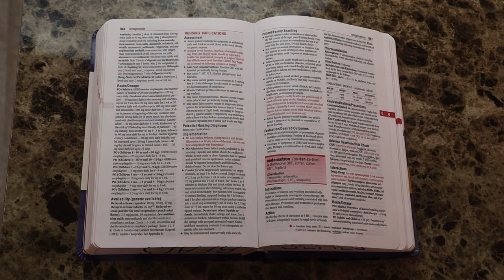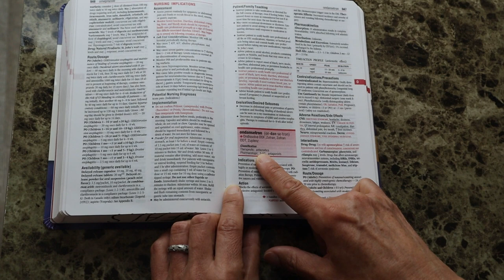How to use your Drug Handbook: Classification & Indications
This video explains how to best approach looking up a medication in your drug handbook/guide. It goes over the classification and indications of Ondansetron (Zofran).

**SPECIAL F.A. DAVIS DISCOUNT:
For USA customers:

*For the direct link to this book click here (18th ed. is the most up to date one as of 5/2023):

Check out this link to the NCSBN Next-Generation NCLEX- RN Test Plan

You may also find these videos in my TIPS FOR SUCCESS playlist helpful: